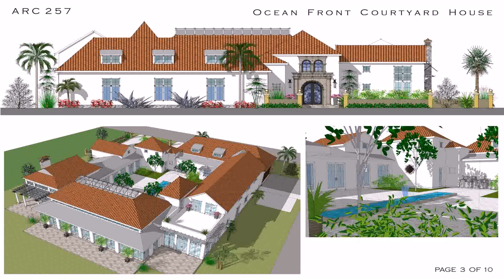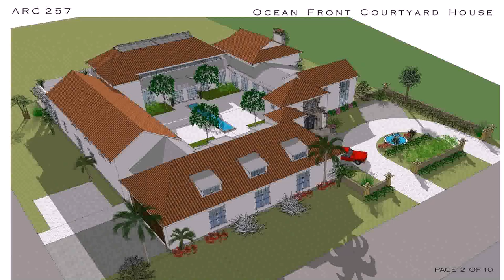Buy Car NY 5% DP